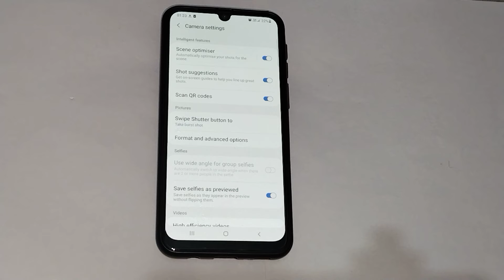How to on water mark mode in camera in Samsung galaxy a50, camera setting